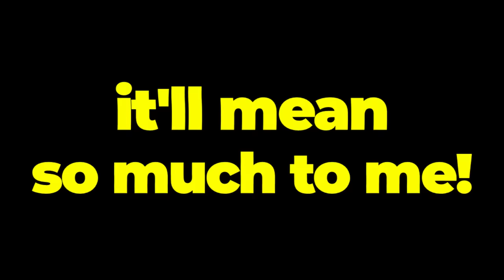Brothers Use Different Platforms To Play Fortnite! PC vs PS5 vs XBOX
Brothers Play Fortnite On PC vs PS5 vs XBOX Challenge!